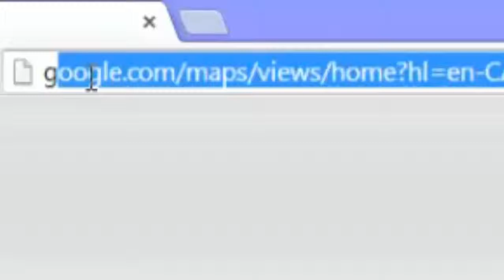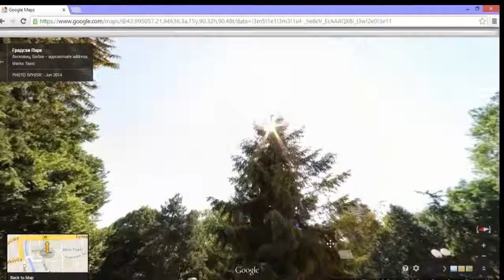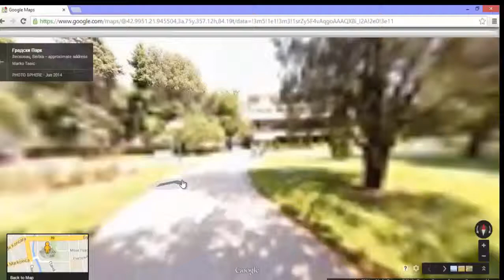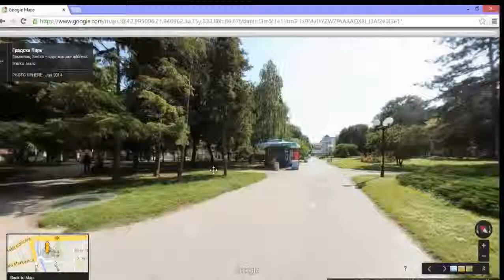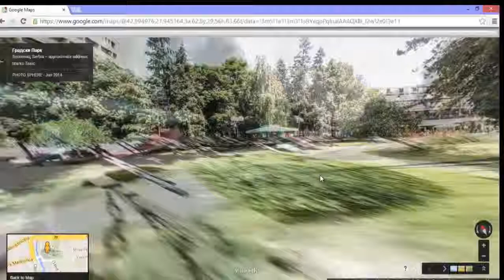Leskovac Street View Tutorial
Google Maps - Street View - Tutorial
Serbia - Leskovac